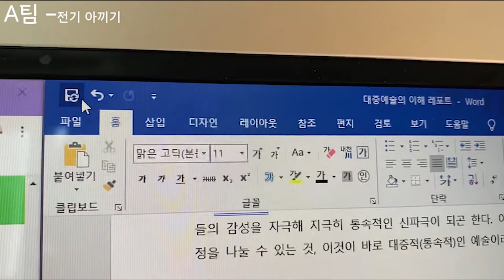[LocknLock] 락앤락 대학생 서포터즈 그린메이트 15기의 친환경 영상 1팀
[그린메이트가 전하는 친환경 메시지]

누가 그린 라이프를 더 잘 실천하는가! 그린 라이프를 실천하기 위해 작지만 가치있는 활동을 하는 전기 아끼기 팀과 일회용품 아끼기 팀! 여러분은 누가 그린 라이프를 더 잘 실천했다고 생각하시나요?